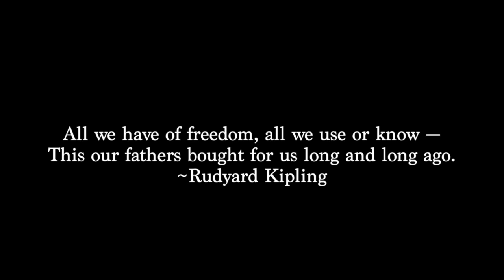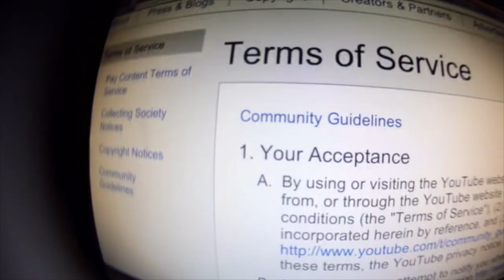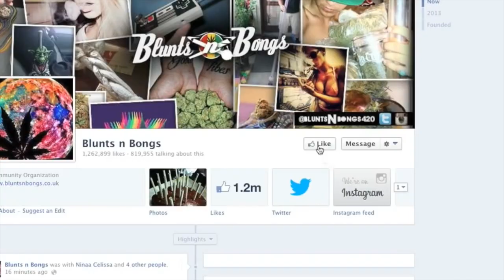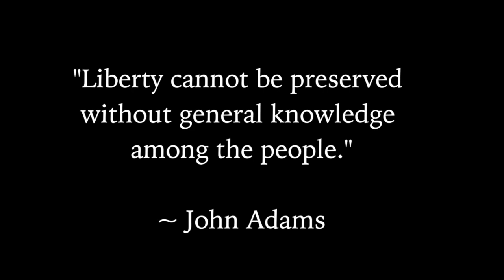RTF 319 Remix Video - Group 17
Remix Video for RTF 319 at UT Austin
Video Topic: Surveillance